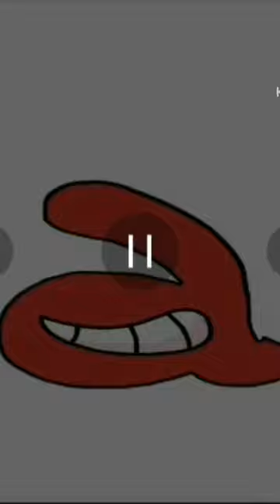Alpha Beta Gamma Delta E Zu Zeta Hita Theta lota